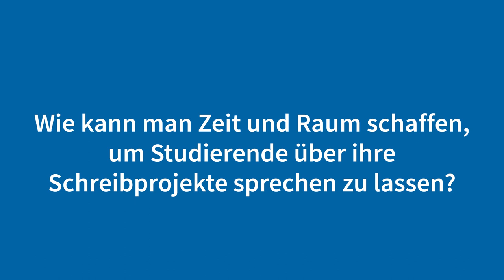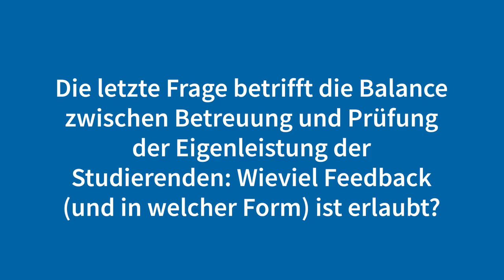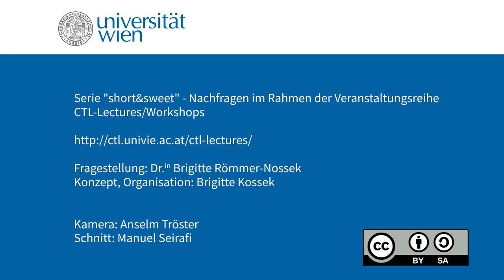CTL-Videoserie „short&sweet“: Dr.in Katrin Girgensohn, 30. Jänner 2019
Dr.in Katrin Girgensohn ist Gründerin und wissenschaftliche Leiterin des Schreibzentrums der Europa-Universität Viadrina. Sie ist habilitierte Hochschulforscherin mit dem Schwerpunkt hochschulbezogene Lehr- und Lernforschung und engagiert sich in der deutschen und internationalen Schreibzentrumspraxis und -forschung.